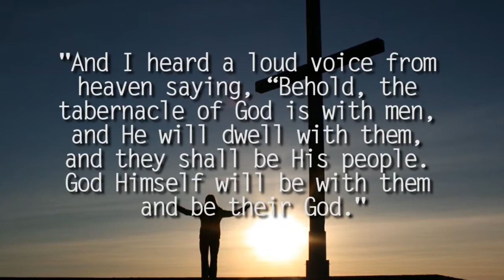Personal Spiritual Warfare Testimony | City Bible Group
Spiritual warfare is real. It’s both personal and cosmic. Marla uses a real story to illustrate universal principles of spiritual warfare.

In today’s program we’ll be talking some more about the great conflict that started in heaven and will continue until God has eradicated evil from the universe. We’ll also be discussing how spiritual warfare principles to win the war so that Jesus can come back and take us home. We haven’t yet finished the series on the Hebrew feasts called Messiah’s Calendar – I’ll be working on Part 3 of that series after this program.

But I had to interrupt that series to share with you an experience I had a couple of weeks ago as I was preparing to travel to Arkansas. I was invited to speak at a church there to do a kick-off of a Drive-thru Prayer. The Prayer Team had done a fantastic job: they were very organized and had thought through all the details. Overall it was a high Sabbath and the Lord stirred up the community to drive by for prayer. Although things seemed peaceful enough on the surface, behind the scenes there was serious warfare going on.

Setting the Record Straight: God's Truth for This Generation

Many of us have such sinful pasts that we can’t get there without much suffering. I know that’s my case. But I take great comfort in this scripture about Jesus in Hebrews 5:8-9: “Though he were a Son, yet learned He obedience by the things which He suffered; And being made perfect, He became the author of eternal salvation unto all them that obey Him”. If we’re willing, Jesus will teach us obedience. It will require going through the furnace of affliction to remove the dross from the gold. “Many shall be purified, and made white, and tried; but the wicked shall do wickedly: and none of the wicked shall understand; but the wise shall understand” (Daniel 12:10). God wants us to be wise unto salvation (2 Timothy 3:15). Our faith will be severely tested, but we can do it! Jesus did it and He’s our example. “When He has tested me, I shall come forth as gold” (Job 23:10).

“And they that be wise shall shine as the brightness of the firmament; and they that turn many to righteousness as the stars for ever and ever” (Daniel 12:3).